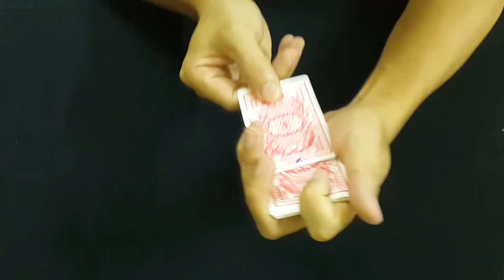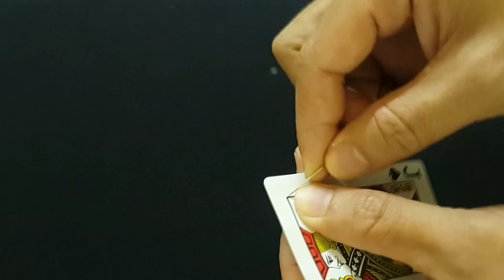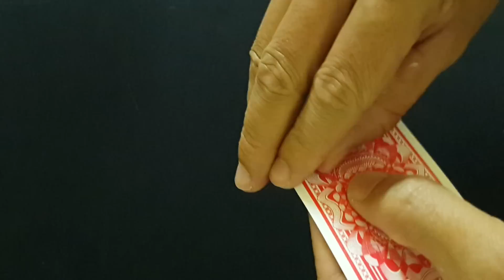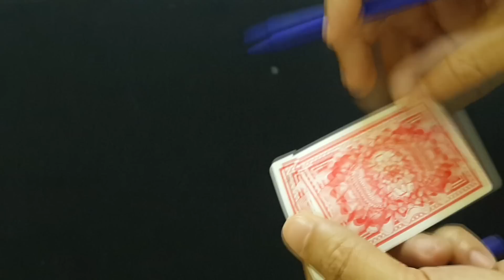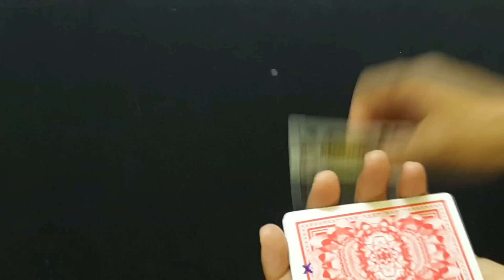INSANE MAGIC TRICK